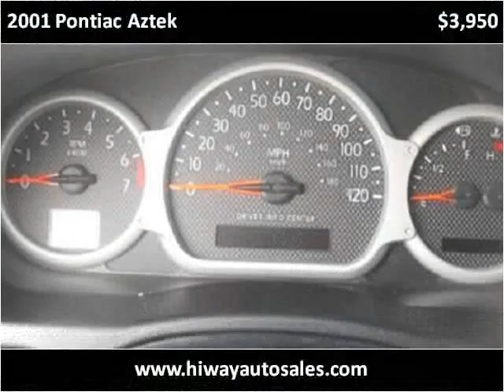2001 Pontiac Aztek Used Cars Pease MN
This 2001 Pontiac Aztek is available from Hi-Way Auto Sales.